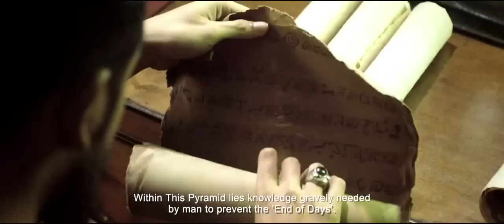Firegate: Piramid Gunung Padang Trailer [HD]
"Firegate : Piramid Gunung Padang" merupakan film petualangan Indonesia yang rencananya akan disutradarai oleh Rizal Mantovani dan diproduseri oleh Robert Ronny. Film ini akan dibintangi oleh Reza Rahadian, Julie Estelle, Dwi Sasono, Ray sahetapy, Puy Brahmantya, Ayasha Putri, Khiva Iashak dan Rea Nangin yang akan digarap oleh rumah produksi egacy Pictures dan akan tayang pada 3 November 2016 ini.